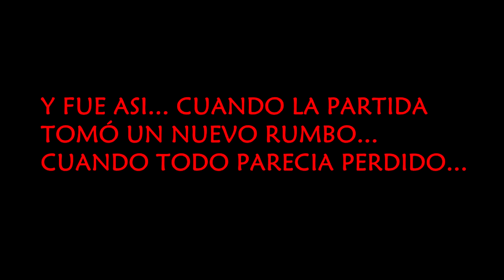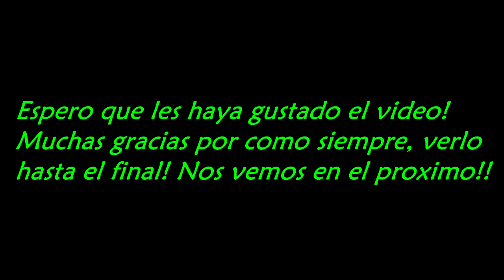BEST KAYN LAS. RANKED REMONTADA CON EL DARKIN! ESTA ROTO. S8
Hola que tal amigos! Espero que bien! Aca les dejo mi segunda ranked jugando con Kayn! Espero que les guste! Hasta el proximo video!